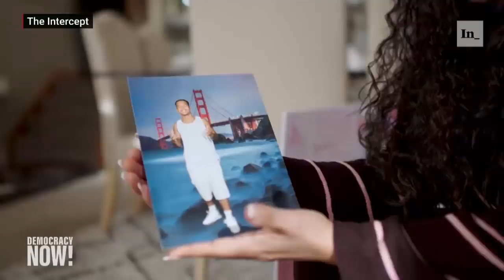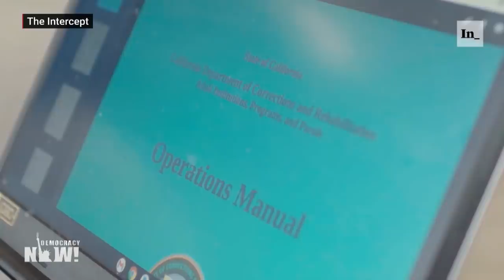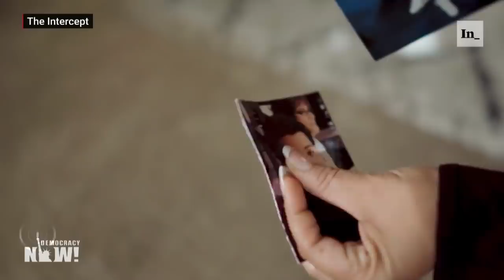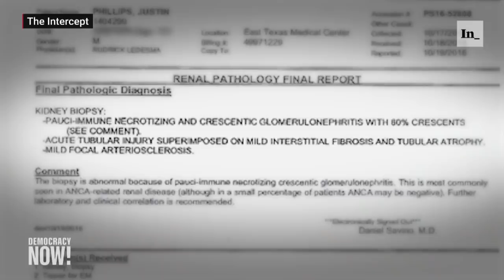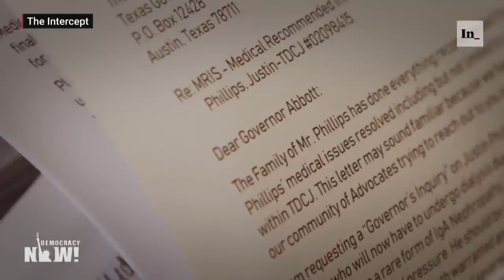Climate & Punishment: How Incarcerated People Face Increasing Threat of Fires, Floods & Extreme Heat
A damning new investigation by The Intercept details the climate risks facing incarcerated people in more than 6,500 detention facilities across the country, including wildfires, floods and extreme heat. We feature a 10-minute video report that includes the stories of people behind bars and their families who are fighting for justice, and speak with reporter Alleen Brown, who says the climate crisis, coupled with the deterioration of detention facilities, places the U.S. mass incarceration system at a “crossroads” between being reinvested in or defunded. The report also includes a new database, which Brown hopes “can be a tool for organizers, policymakers, reporters and family members of people who are trapped inside these facilities.”